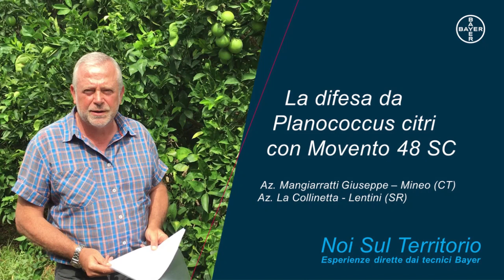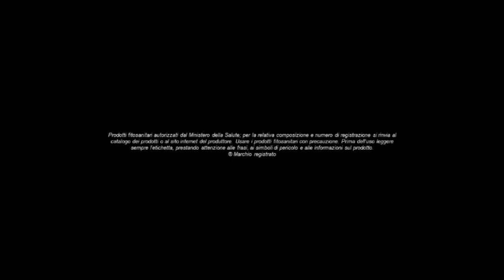Noi Sul Territorio - La difesa degli agrumi da Planococcus citri con Movento 48 SC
Scopri Movento 48 SC, l'insetticida a doppia sistemia per la difesa dell’arancio e degli altri agrumi